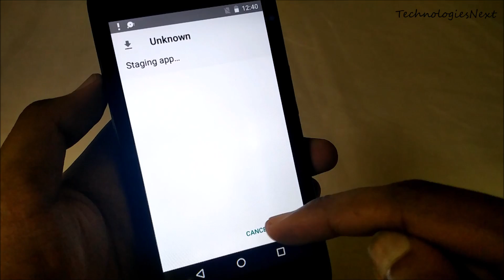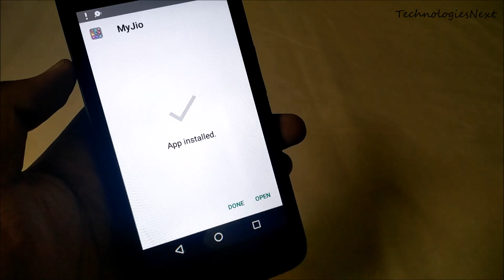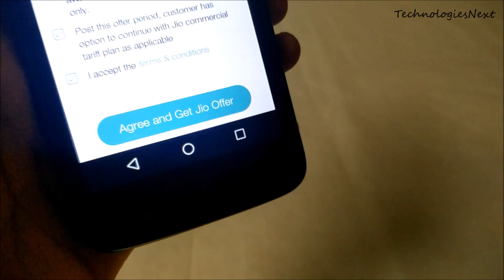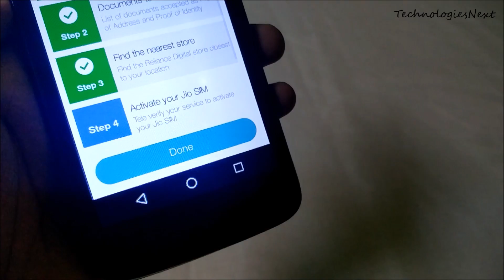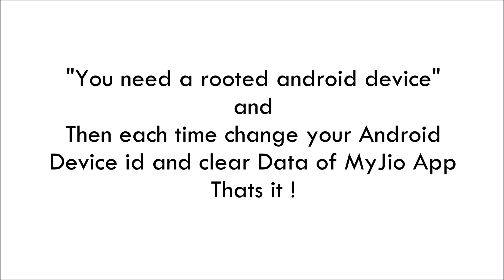How to Generate Reliance Jio Barcode on Any Android Phone Valid up to 31st March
How to Generate Bar code on Any Android Phone For Reliance Jio Sim After 5th Sept Updated video. In this video I had showed you How to Generate Bar code For Reliance Jio Sim On any Android Phone 4G, 3G, 2G phone After 5th September Which Validity is up to 31st March 2017 in very simple steps.

How to Generate Reliance Jio Barcode on Any Android Phone After 5th September 2016 Validity up to 31st December 2016:
-At 1st Install all Jio apps. Note: You can install other Jio apps through playstore but not MyJio app. Just Download MyJio v3.2.05.apk and then clear the Data.
-After Installing all this apps Turn Off the Internet clear Myjio app Data and then open MyJio app click MyJio then Get Jio Sim.
-In this Video Here is One Free Coupon Code Which is Valid up to 31st Dec 2016 Only one of you can redeem it so redeem it as soon as possible.
-Now How To Generate Unlimited Bar Code. You need a rooted android device and Then each time change your Android Device id and clear Data of MyJio App Every time. So One Bar code is for One Android ID.
Thats it !